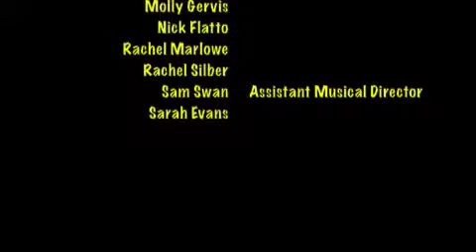Nicest Kids in Town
Brooke Benedetto, of Muhlenberg's Broadway Based A Capella group, Noteworthy, performs Nicest Kids in Town, from Hairspray